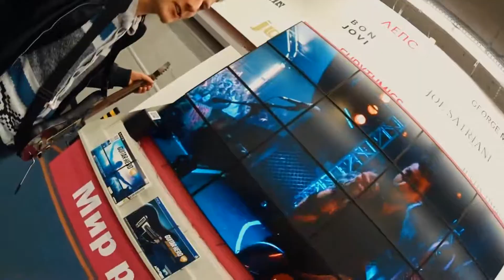VLOG #51 [СРОЧНОЕ ВКЛЮЧЕНИЕ][DOBRYNIA ИГРАЕТ В GUITAR HERO НА PS4 НА 16ТИ МОНИТОРАХ]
И ВОТ ОЧЕРЕДНОЙ КУСОЧЕК НАШЕЙ ЖИЗНИ, ТАК КАК МЫ ЕЩЕ И ГИТАРИСТЫ У НАС ЕСТЬ ДЛЯ ВАС ИНТЕРЕСНАЯ ИГРА, КОТОРУЮ НЕЛЬЗЯ ОБОЙТИ СТОРОНОЙ. СМОТРИМ ДЕЛИМСЯ С ДРУЗЬЯМИ, ЖДЕМ НОВЫХ ВЫПУСКОВ